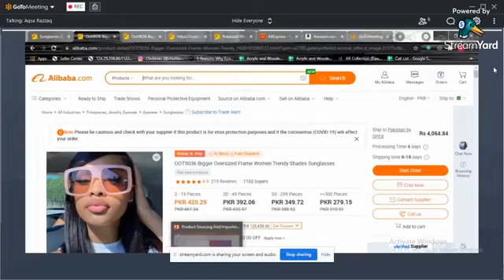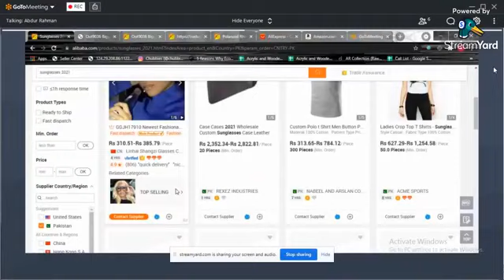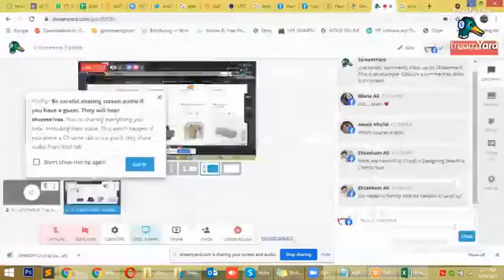Let's Earn Online- E-Commerce Training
Are you tired to to do 9 to 5 Job & Thinking about making money online at your own space?
Just Do 5 Steps!!
 Join NeXskill
 Register yourself in E-Commerce Course
 Learn How to create, make, and build an online ecommerce store
 Sale your Products Online
 Start Making Money Online

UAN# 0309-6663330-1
Registration Office #01, 2nd Floor, Arfa Software Technology Park, Main Ferozpur Road Lahore